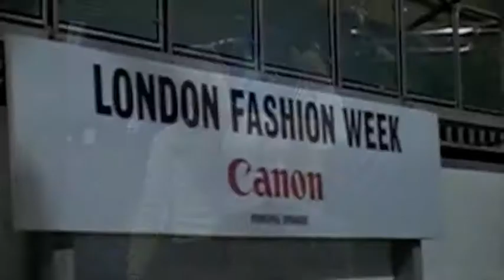nelson brown show reel june 2010